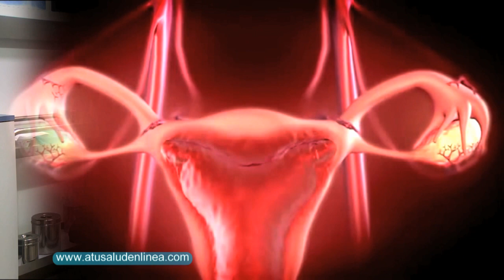Micro: Inicio de la menopausia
Una de las consecuencias más evidentes de la menopausia es el deterioro de la piel. La falta de estrógenos hace que la piel pierda elasticidad en todo el cuerpo, pero es en el rostro, lógicamente, donde más notamos los efectos de la menopausia.

Por eso es importante dedicar un cuidado especial a la piel del rostro, porque es posible estar más guapa que nunca en la menopausia siguiendo unas sencillas rutinas de belleza. Y para preparar la piel permitiéndola recibir cualquier crema de tratamiento, lo principal es una buena limpieza facial.

La limpieza del rostro es un gesto diario que debería ser de obligado cumplimiento a cualquier edad. Una piel limpia se mantiene joven durante más tiempo, presenta un aspecto más luminosoy recibe mejor cualquier cosmético de tratamiento. Así pues, la limpieza facial se incluye dentro de tus rituales imprescindibles por la mañana y por la noche.

La menopausia representa un ciclo de cambios en la vida de la mujer, pero a pesar de lo que solemos pensar, pueden ser más los beneficios que las desventajas.

La dra. Julia Marraoui, ginecóloga nos explica cuáles son los tratamientos y cuáles son los procedimientos y qué cosas debe conocer la mujer para hacer de este ciclo un momento natural de su vida.